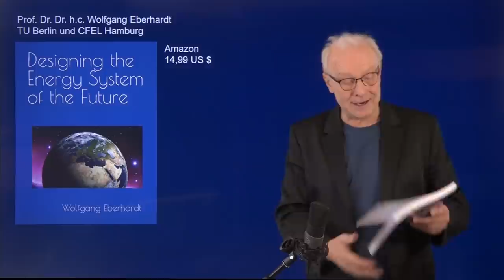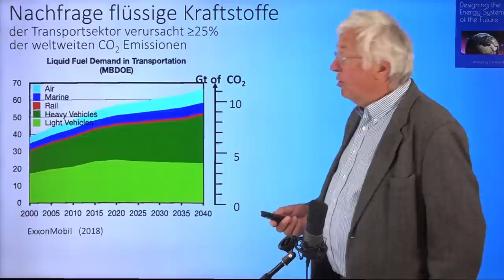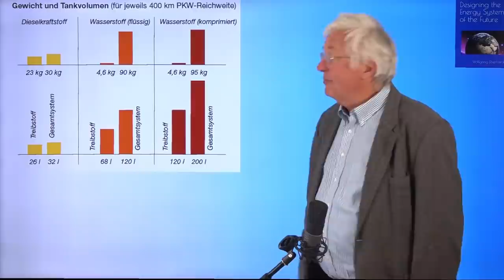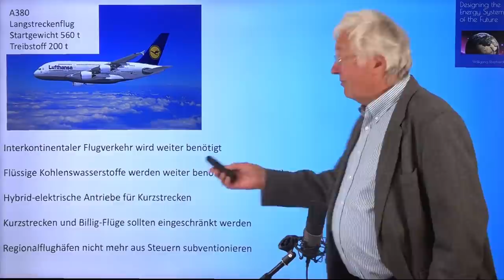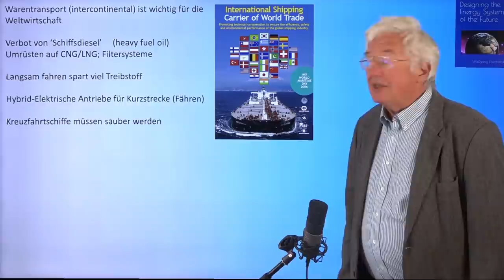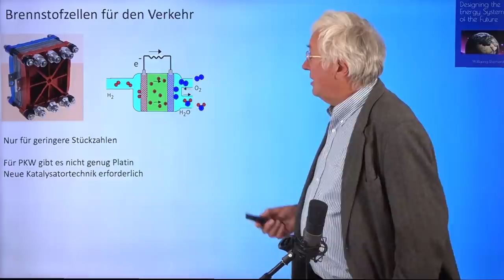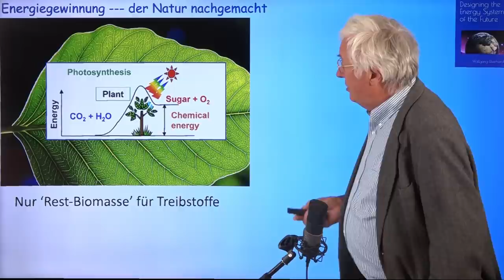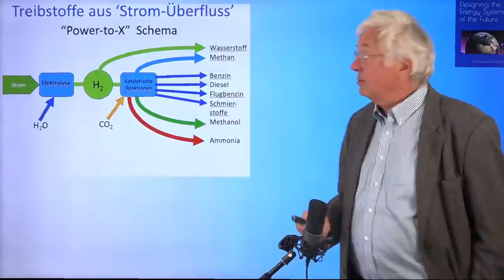Die Zukunft der Mobilität: Wird es noch Flugreisen geben? | Gastvorlesung #2 Wolfgang Eberhardt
In dieser Sondervorlesung zum Thema Energiewende stellt Prof. Dr. Wolfgang Eberhardt, Prof. emeritus an der TU Berlin und u.a. ehemaliger wissenschaftlicher Geschäftsführer am Helmholtz Zentrum Berlin, Inhalte seines Buchs "Designing the Energy System of the Future" vor.

(Für die Erwähnung seines Buches und die Produktion dieses Videos gab es keine finanzielle Entschädigung.)